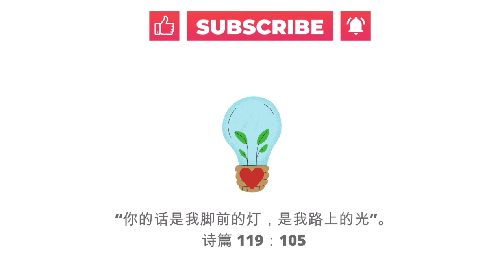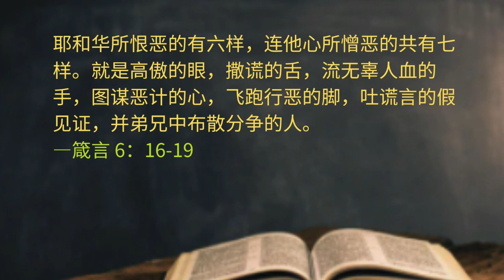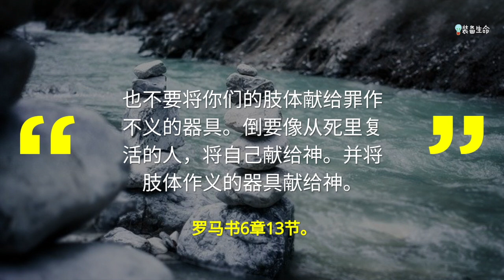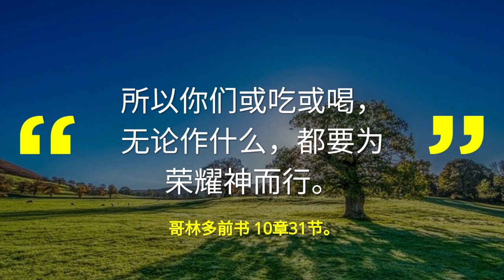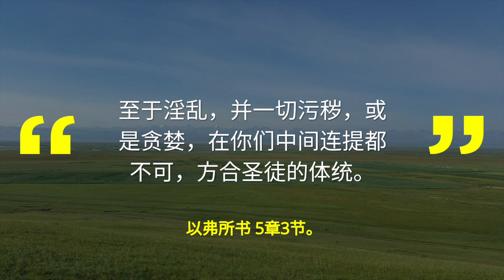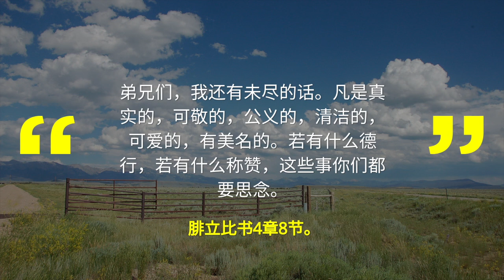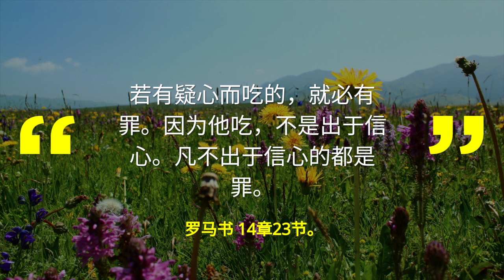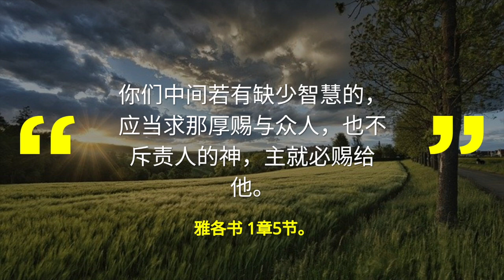Jo #28 从基督徒手淫谈起 - Part #3 - 手淫是不是罪 l 最好的解答人是你自己，你必须先经过这“问罪”的过程 l 装备生命